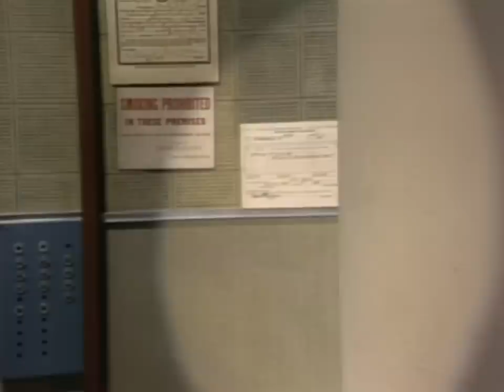Mr. T Isn't A Fan Of Dave's Corny Jokes | Letterman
Mr. T explains why he wears his hairstyle, feathers, earrings and chains. (Air date: 7/7/82)